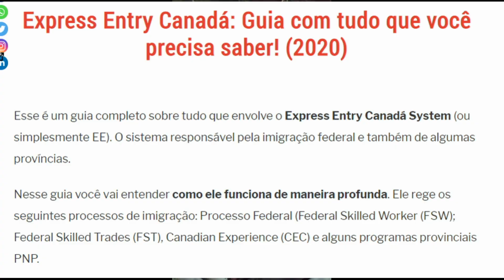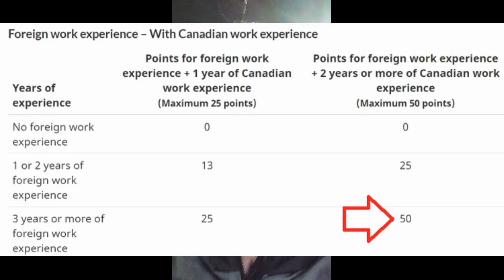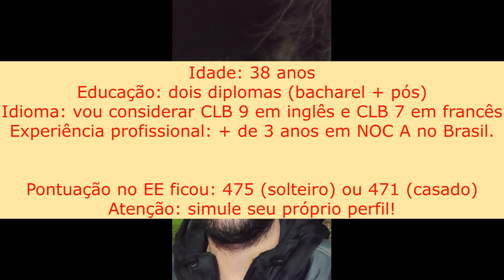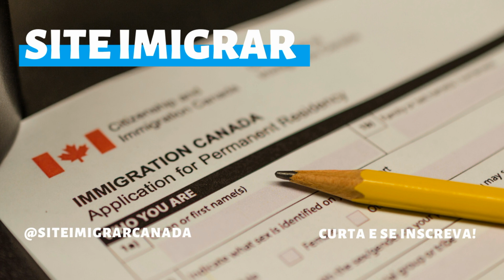Imigrar para o Canadá do Brasil: Mudança na pontuação do Express Entry abriu uma chance de imigração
Recentemente, o Ministro da Imigração do Canadá anunciou uma simples mudança no Express Entry mas que pode fazer toda a diferença, principalmente para quem sabe ou está disposto a aprender o francês.

Qual foram as mudanças?
Antes do anúncio, pessoas com pelo menos CLB 7 em francês (equivalente ao B2) ganhavam 15 pontos de bônus no EE. Agora a pontuação é de 25 pontos.
E para os bilingues: pessoas que sabiam francês e inglês (CLB 7+ e CLB 5+ sucessivamente) recebiam 30 pontos extras. E agora recebem 50 pontos!
O equivalente, por exemplo, a uma oferta de emprego através de uma LMIA para NOC 0, A ou B. Ou pontuação “bônus” idêntica para quem tem 2 anos de experiência profissional no Canadá. Isso mesmo: saber francês CLB7+ e inglês CLB 5+ dá a mesma pontuação de alguém que trabalha ou trabalhou em profissões NOC 0, A ou B no Canadá.

Acho que o fator principal é que agora, para quem ainda tem no máximo 30 anos, dois diplomas e francês avançado, é possível imigrar direto do Brasil, sem precisar de inglês! Conforme a idade vai aumentando, é necessário adicionar outro idioma. Aí será preciso CLB 9 em um e CLB 7 no outro.
Mas atenção, é muito improvável imigrar direito do Brasil sem ter um dos idiomas com o nível CLB 9 (equivalente ao C1).

Por exemplo, eu tenho 38 anos de idade, e se estivesse no Brasil, com o meu perfil atual, considerando que eu nunca tivesse pisado no Canadá, eu conseguiria imigrar pelo Express Entry, por saber os dois idiomas.
Inclusive postei a simulação do meu perfil lá no meu site. Como outros cenários. Recomendo a leitura, é só clicar no link abaixo. Pois é um assunto complicado de se explicar em um vídeo.

Lembrando: o Québec não faz parte do Express Entry.
Agora, mesmo para quem já passou dos 30 anos é possível imigrar direto do Brasil, sem precisar fazer college no Canadá e nem job offer. Basta a pessoa ter comprometimento e força de vontade. Claro que depende do perfil.

- Para ver muito mais, vários cenários, e outras dicas só acessar

- Para aprender temos, siglas e acrônimos do mundo da imigração canadense leia esse artigo